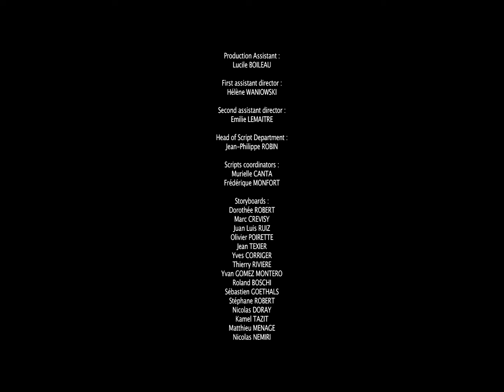⚽ Galactik Football ⚽ The Homecoming & Netherball Rules! | 50' Compilation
You've watched a football match, but have you ever seen it played with a mystic flux force? Aliens, Wambas, Xenons, Technoids and boys & girls all compete in this ultimate sci-fi sports special and play the kind of football kids can only dream of. One team, the Snow Kids, has its own secret weapon player, cool girls, dynamo striker and a pair of goofy dudes who make it all look so easy.

In this compilation:
00:00:00 | The Homecoming | S02E05
00:23:30 | Netherball Rules! | S02E06